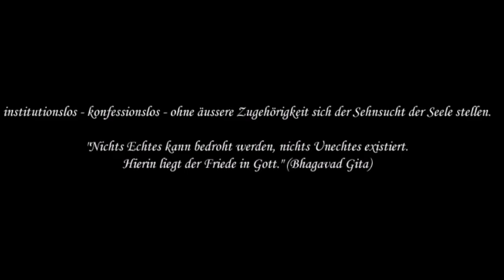sP. 21 Raum im Innern